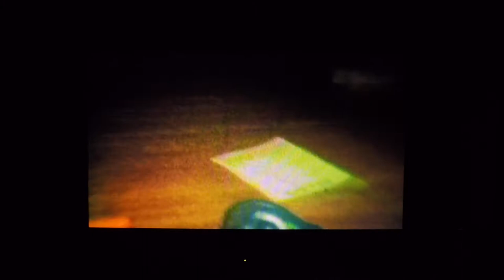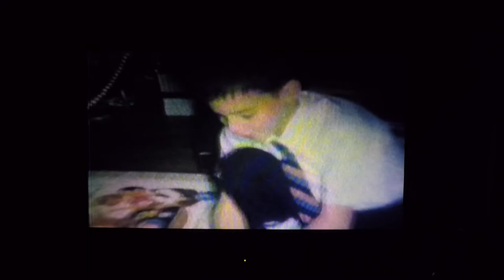Erickson Home Movie Lake Winnepesaukah - 2